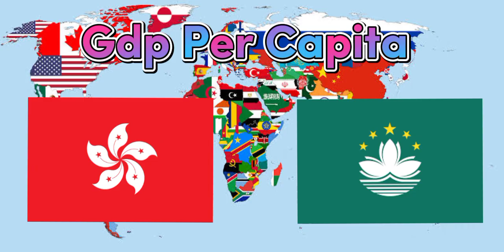HongKong Vs Macau (PT23)